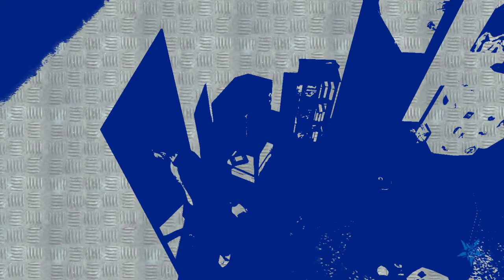No More Heroes | Part 3: Bonk the Noggin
Just some dudes playin No More Heroes